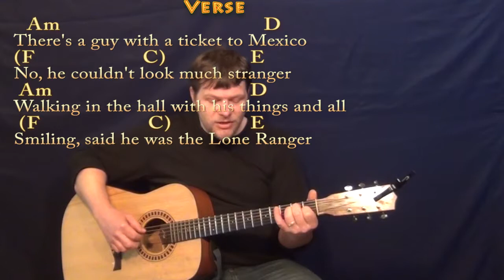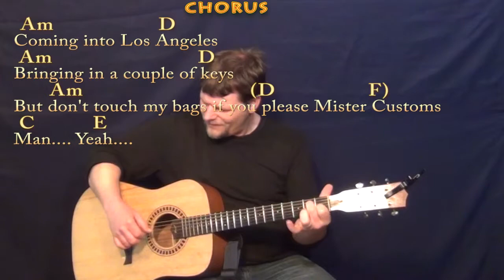Coming into Los Angeles (Arlo Guthrie) Fingerstyle Guitar Cover Lesson with Chords/Lyrics